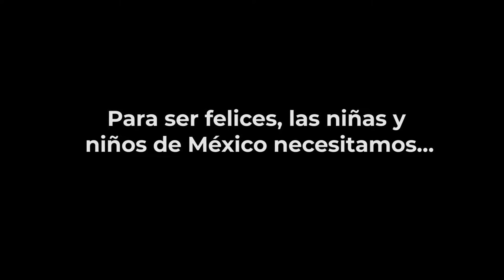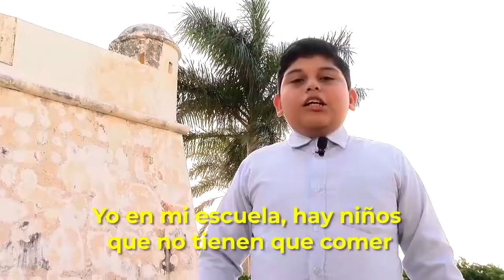Reinstalación SIPINNA ¿Qué necesita la niñez y adolescencia de México para ser feliz?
En el marco del pasado día de la niñez y del ejercicio de participación OpiNNA ¡Qué buen plan! Las Secretarías Ejecutivas de los SIPINNA en los estados y municipios del país salieron a las calles y espacios públicos a preguntar a niñas y niños ¿Qué le propones al Gobierno de México sobre lo que necesitas para ser feliz?
Sus ideas y propuestas integraran las planeaciones de desarrollo 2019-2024. Esto fue los que nos contestaron en el país.